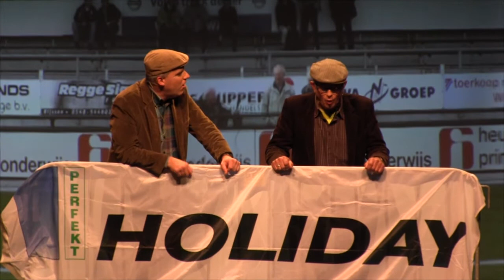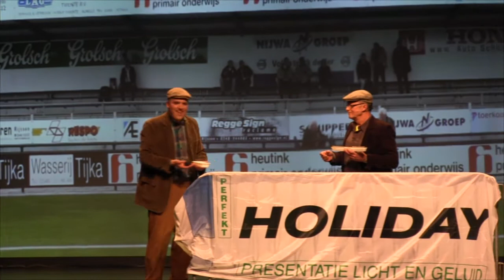SVZW Revue Supporters langs de lijn